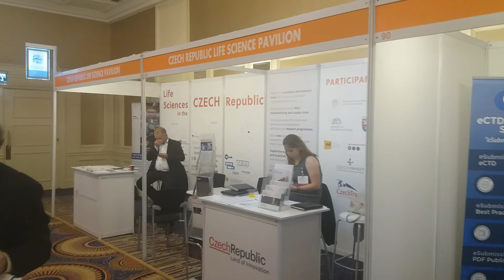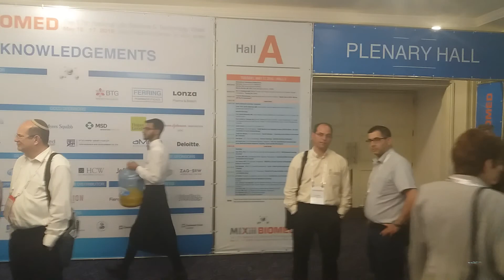Inside Biomed exhibition David InterContinental Israel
17th Life sciences and Technology Week in Israel
MIXiii Biomed 2018 Conference and Exhibition -
Meet our Exhibitors 2018!